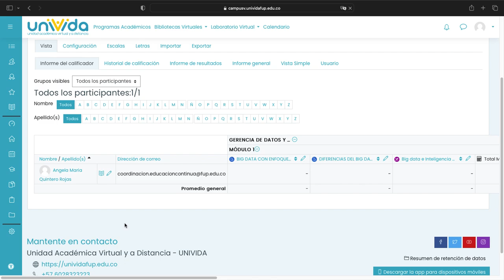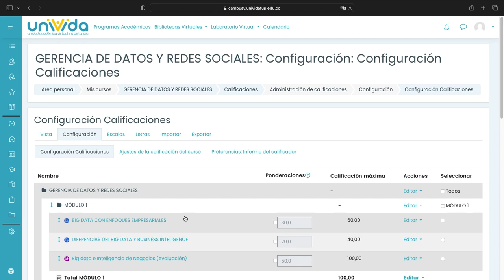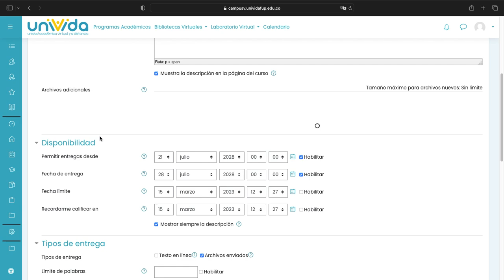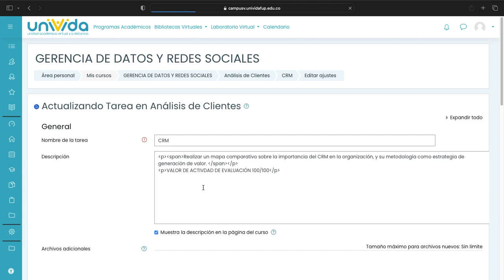Configuración de Categorías de Evaluación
Explica la forma en la que se agrupan las actividades de evaluación según el módulo al que pertenecen dentro del esquema de configuración de los cursos virtuales.